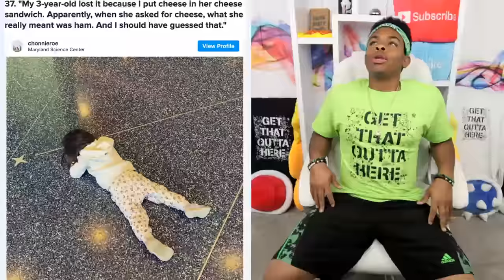They Crying For STUPID Reasons